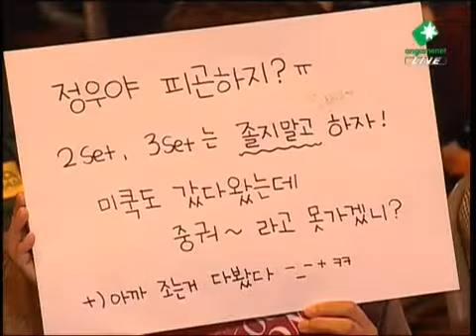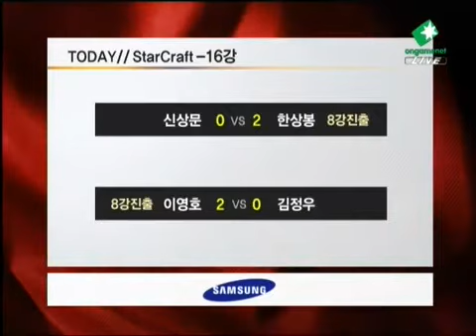WCG 2009 Korea NF-SC 16Round 2rd match:(한국 대표선발전 스타 이영호vs김정우 2경기)